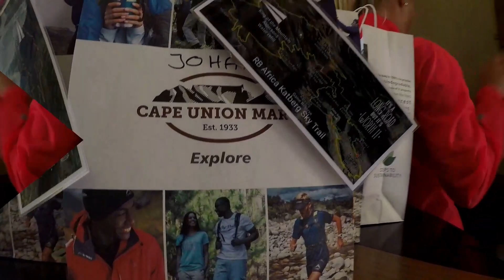Skytrail 2017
The most insane trail run, or ANY run, I have ever done! Although I was too busy concentrating on the hectic parts to remember I had a camera with me ...